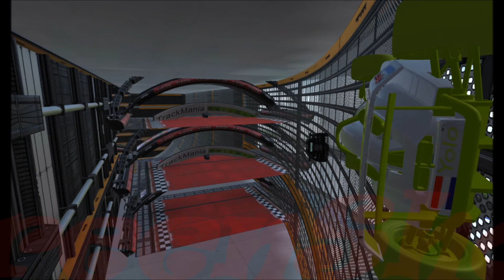TrackMania - PlayPark for AMG Trian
4rd of the serie

Add me on Skype:
live:tom.rust69

We have our own TrackMania NoseBug Server:
Favorite link:
tmtp://addfavourite=laurensjes2
Join Link (United Only)
tmtp://join=laurensjes2
Make sure that the server can be offline:(